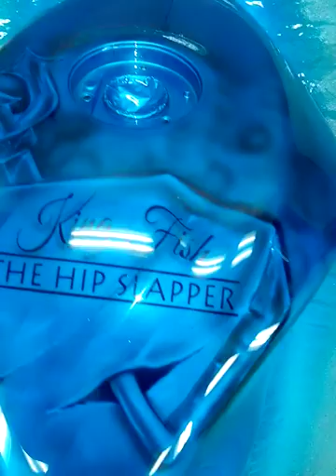King Fish Busa: Kandy Oriental Blue